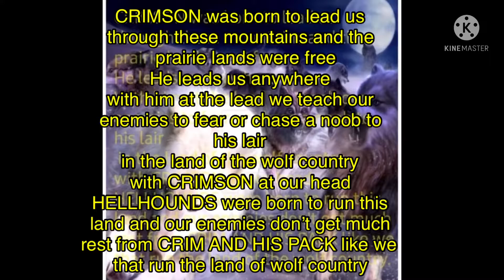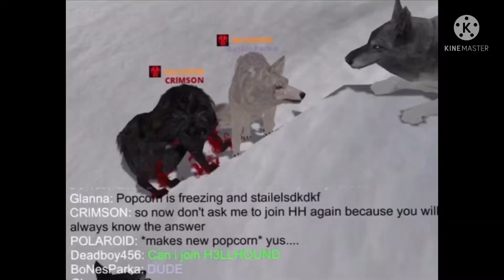Crimson Brighter Than Gold (Remake)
I didn’t like first one and I thought I could do better now that I have KineMaster sooo hope he likes 🙃
Brighter than gold by Louis II